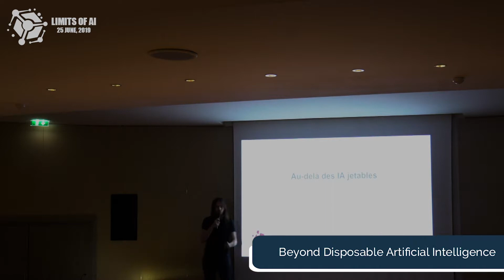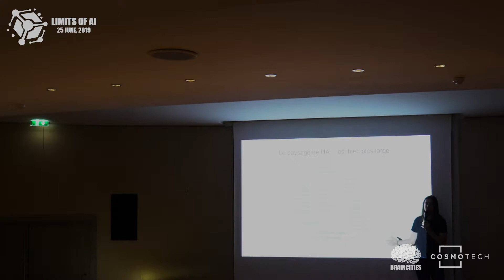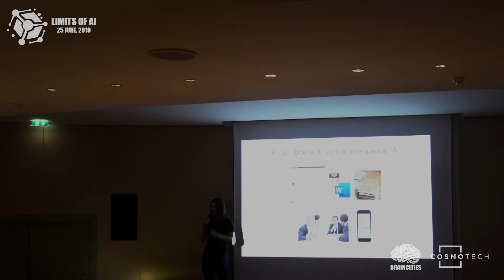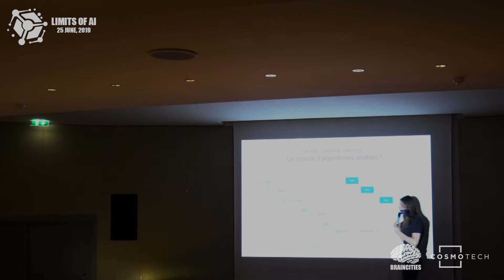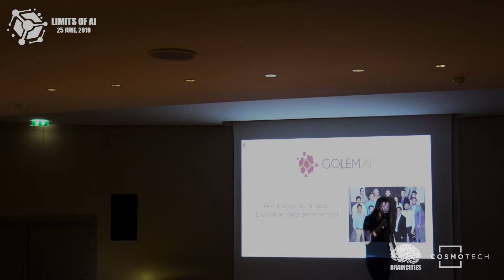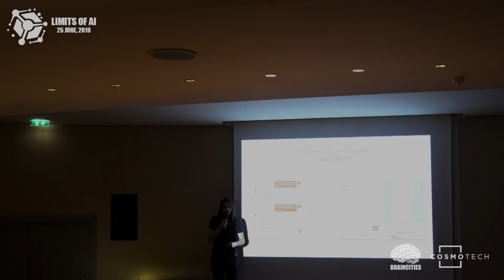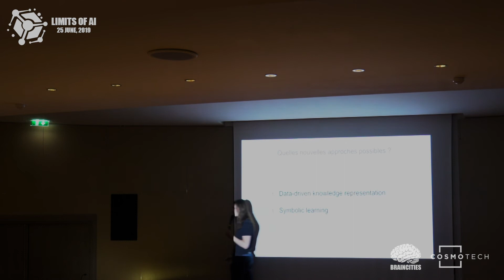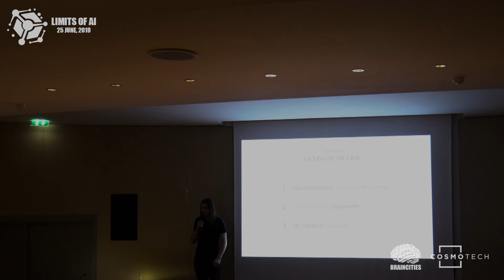Beyond disposable AI, Thomas Solignac, CEO, Golem.AI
French:
Au-delà des IA jetables, Thomas Solignac, CEO et cofondateur de Golem.AI

Concernant le paysage actuel de l’IA, on observe que le terme « machine learning » apparait davantage dans les recherches internet que le terme « intelligence artificielle », alors que ce ne sont en aucun cas des synonymes, puisque l’IA englobe le machine learning.
Il faut savoir qu’il existe deux familles d’IA :
IA symbolique, caractérisée par une approche basée sur la connaissance et un raisonnement explicite.
IA connexionniste, caractérisée par une approche plutôt mathématique, reposant sur les statistiques. Le machine learning appartient à cette catégorie, et il ne se résume pas au réseau de neurones artificiels, il existe également plein de sous-techniques.

Pourquoi le machine learning est-il tellement populaire, alors qu’il ne s’agit que d’une sous-partie d’un plus vaste ensemble qu’est l’intelligence artificielle ? Tout d’abord, il y a certainement un effet marketing, mais c’est également dû au fait que les logiciels de machine learning sont très accessibles, et reposent sur le postulat que leurs dysfonctionnements éventuels sont liés à un manque de données. Enfin, l’explosion du numérique entraine l’augmentation du volume de données, et donc la volonté de développer l’IA.

Focalisons-nous sur la manière de donner du sens au texte grâce à de l’IA. Il s’agit majoritairement aujourd’hui de générer manuellement des jeux de données en étiquetant à la main chaque mot, qui est ensuite associé à un numéro, puis le logiciel utilise les corrélations mathématiques (ce qui évacue le sens des mots). Il existe des avantages à cette méthode, puisqu’elle crée une IA multilingue, pouvant être entrainée dans n’importe quelle langue, et qu’aucune expertise n’est requise pour sa configuration. Néanmoins, il y tout de même des inconvénients, puisque l’entrainement est extrêmement long, et crée un effet boîte noire. En effet, en créant un système purement mathématique fonctionnant avec des approximations statistiques, les résultats ne sont pas explicables puisqu’il n’y a aucun raisonnement du fait de la méthode quantitative. On se dirige ainsi vers un monde d’IA jetables : il faut reprendre l’entrainement d’un chatbot (ou agent conversationnel) à chaque fois depuis le début, que ce soit pour intégrer un vocabulaire spécifique ou une autre langue. Cela signifie que ce sont des algorithmes sur lesquels on ne capitalise que très peu, d’où le terme d’IA jetable.
On peut tout de même faire l’hypothèse d’une IA qui connait le langage de base et les liens entre les mots, ce qui s’inscrit dans une approche symbolique. Cette méthode est très peu utilisée aujourd’hui.
English:
Regarding the current landscape of AI, we observe that the term "machine learning" appears more in Internet searches than the term "artificial intelligence", whereas these are in no way synonymous since AI ​​includes machine learning.
There are two types of AI:
Symbolic AI: characterized by an approach based on knowledge and explicit reasoning.
Connectionist AI: characterized by a rather mathematical approach, based on statistics. The machine learning belongs to this category, and it is not limited to networks of artificial neurons, there are also plenty of other techniques.

Why is machine learning so popular, when it is only a subset of artificial intelligence? Firstly, there is certainly a marketing effect, but it is also because machine learning software is very accessible and based on the assumption that their possible dysfunctions are linked to a lack of data. Finally, the digital transformation means an increase of the volume of data, and therefore the desire to develop the AI.

Let's focus on how to make sense of a text through AI. Most of the time, datasets are manually generated by tagging each word by hand. Then, words are associated with a number, and the software uses mathematical correlations (which evacuate the meaning of the words). There are advantages to this method, since it creates a multilingual AI that can be trained in any language, and no expertise is required for its configuration. Nevertheless, there are serious disadvantages, since the training is extremely long, and creates a black box effect. Indeed, by creating a purely mathematical system working with statistical approximations, the results are not explicable because there is no reasoning with a quantitative method. We are thus moving towards a world of disposable AI: we have to resume the training of a chatbot every time since the beginning, whether to integrate a specific vocabulary or another language. This means we capitalize very little on those algorithms, hence the term disposable AI. We can think of an AI that knows the basic language and the links between words, which is part of a symbolic approach. This method is not widespread today.